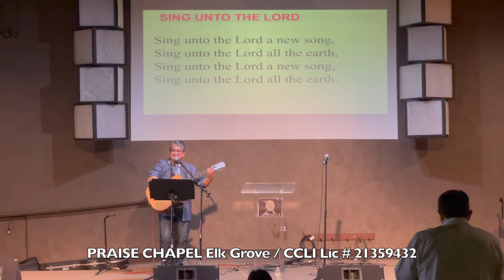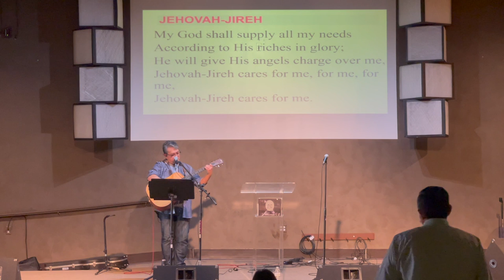PRAISE CHAPEL Elk Grove Worship (6)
Roy Coloma leads worship at PRAISE CHAPEL Elk Grove

Pastor John Rao, lead Pastor